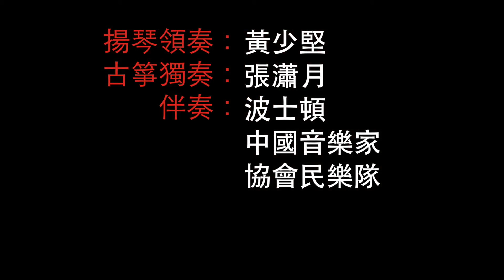Canton Music 廣東音樂 - CAAA 2017 Andover Chinese New Year Festival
广东音乐 "春郊试马" 古筝独奏 "秦桑曲"
扬琴领奏:黄少坚, 古筝独奏: 张潇月, 伴奏: 波士顿中国音乐家协会民乐队
Chinese Hammered Dulcimer Solo: Elisa Cheung, Guzheng Solo: Tiffany Zhang,
& BCMA
Canton Music " Horse Riding on Springfield", Guzheng Solo " Turns of QinShang"